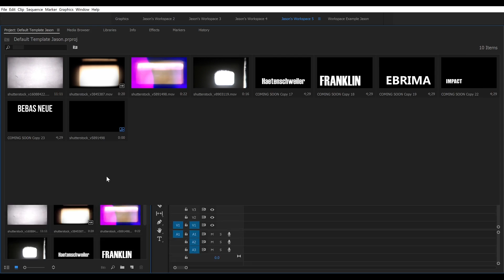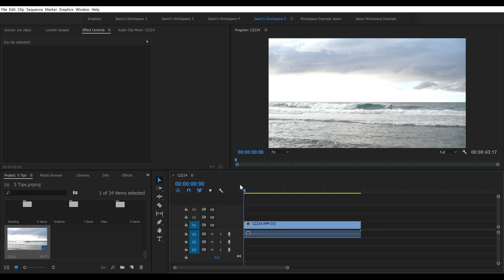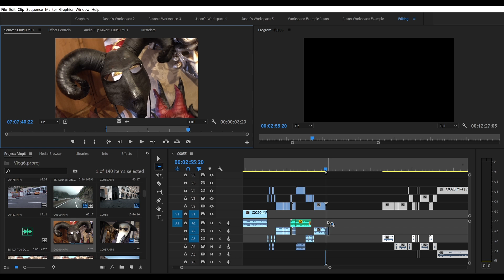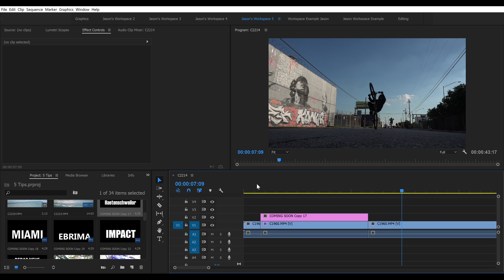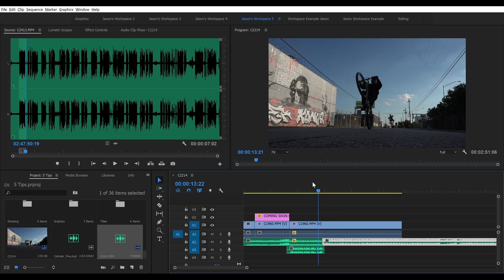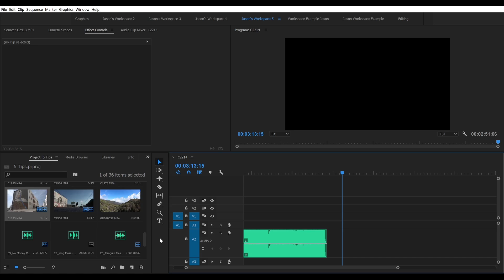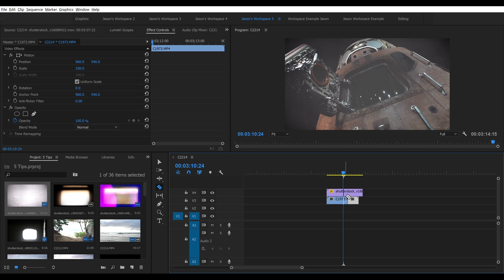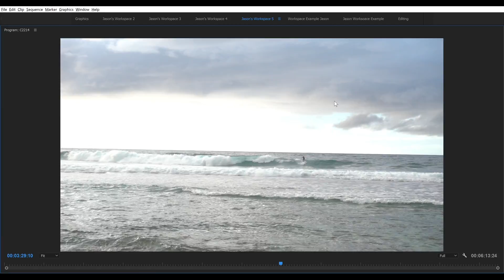5 Beginner Tips | Premiere Pro CC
Up your editing game with these 5 killer tips to Premiere Pro CC.

This tutorial is aimed at beginners and those looking to improve their Premiere skill set - but there should be something here for most editors.

The video offers lots of useful tricks - but breaks down into five tips:

1. USE A DEFAULT TEMPLATE/WORKSPACE
2. HAVE SOME TIMELINE TRICKS
3. KNOW PREMIERE'S FONTS
4. GET SOME AUDIO HACKS
5. TRY A FEW VISUAL FX TRICKS

Fonts, super quick visual FX, easy audio edits, Workspace and Template tips and lots of timeline time-saving hacks - I hope you enjoy the tutorial.

► TALKY TALKY!
When I'm not filming and editing I like to talk about filming and editing - so please hit me up in the COMMENTS section.

► GEAR LIST
Sony RX100 V with LOKI One camera rig. GoPro Hero 6 Black with GoPro & GoPole Selfie stick. DJI Mavic Pro Drone. Razor Blade laptop running Premiere Pro CC.